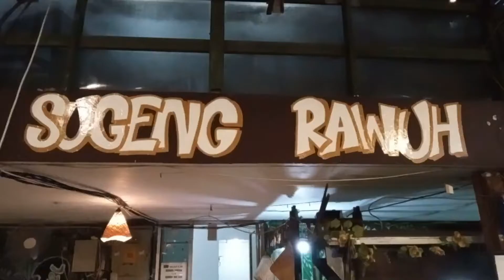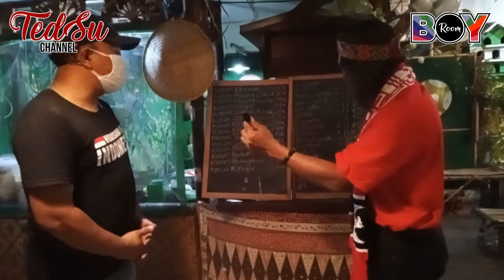Tips Survive di Tengah Pandemi Ala Kedai Ketan Punel D'Boengkoel